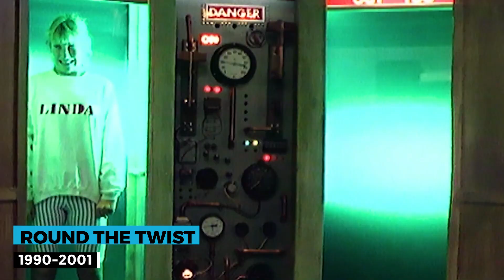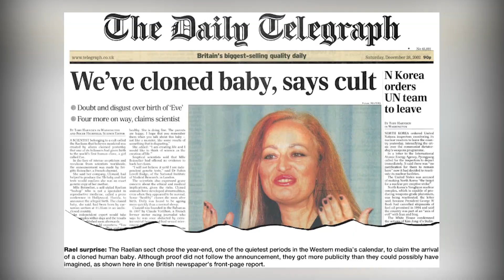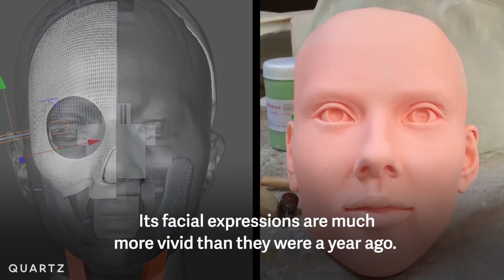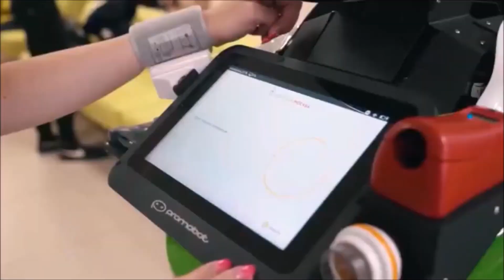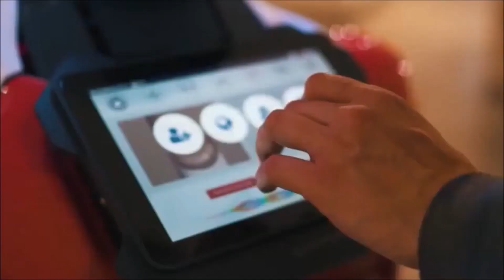EXPOSED! These Female Humanoid Robots Are CLONES!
Female Humanoid Robots Are CLONES

“Cloning is the process of generating a genetically identical copy of a cell or an organism.”
Humans are very weird creatures. The ability of their minds and imaginative skills are so wide and powerful. Cloning and Artificial intelligence are two concepts they came up with to replicate humans. Cloning to replicate the body and the DNA structure. And AI replicates the human brain.

In today’s video, we are talking about clones. Human clones? Close. Humanoid clones.
They exist and we are about to expose you to the most successful humanoid female robots that ever made it to the public eye.